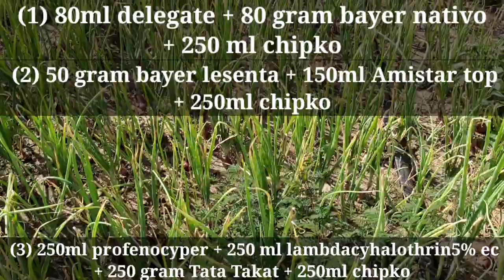प्याज मे झुलसा रोग और थ्रिप्स को 100% कंट्रोल करने का तरीका / प्याज मे कीट और रोगो की रोकथाम